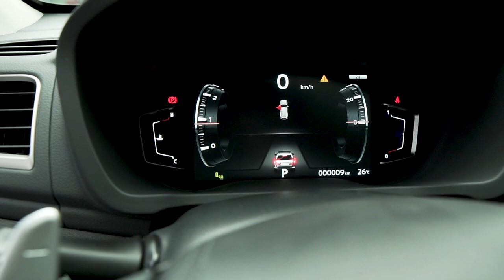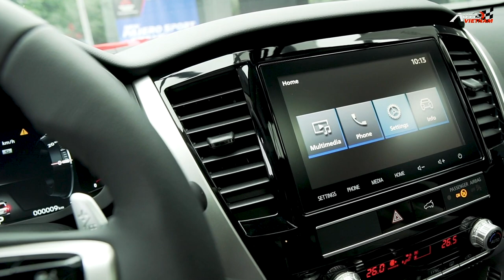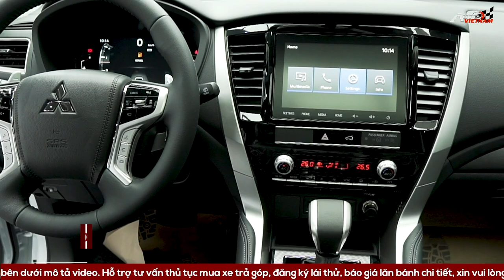Đánh giá Mitsubishi Pajero Sport 2021: Chi tiết ưu điểm và giá bán.